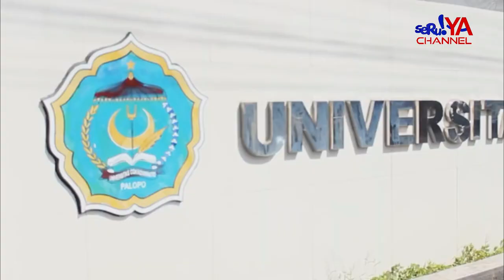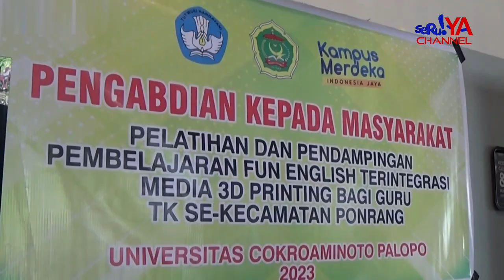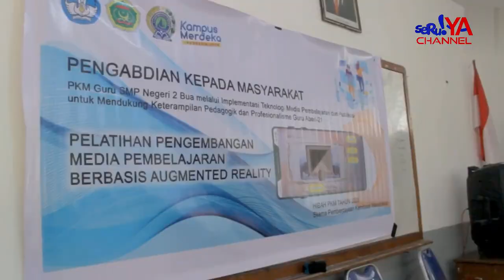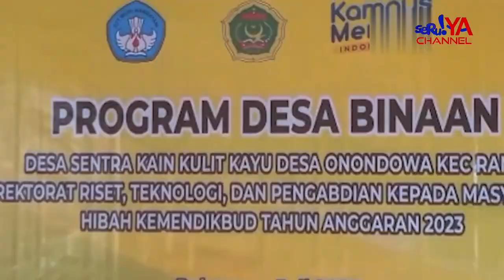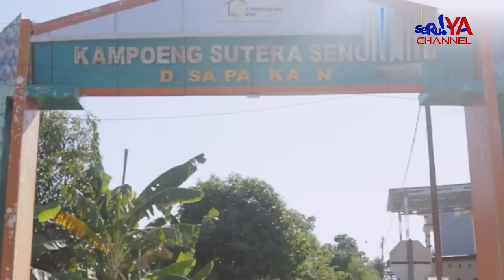UNCP SUKSES MELOLOSKAN 18 JUDUL PENELITIAN DAN 10 JUDUL PENGABDIAN KEPADA MASYARAKAT